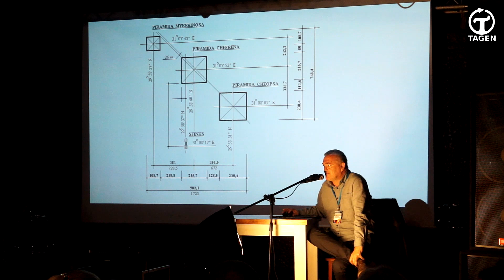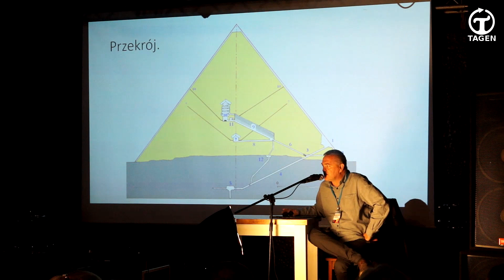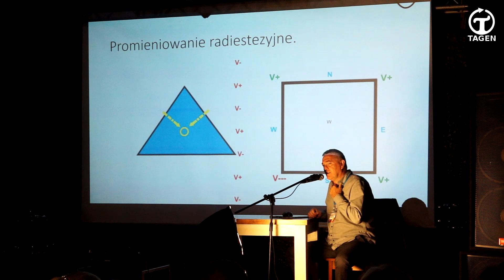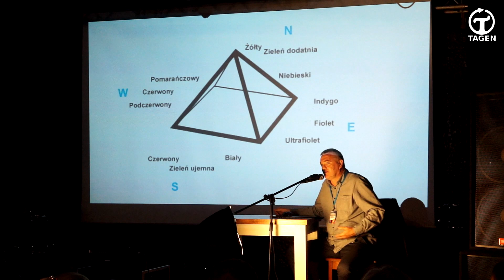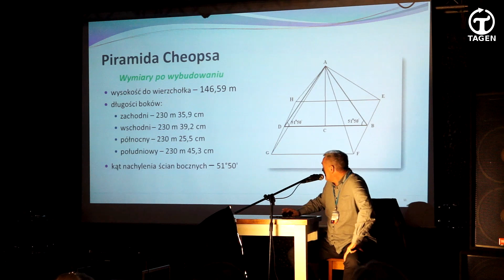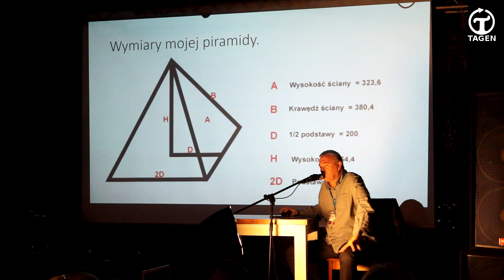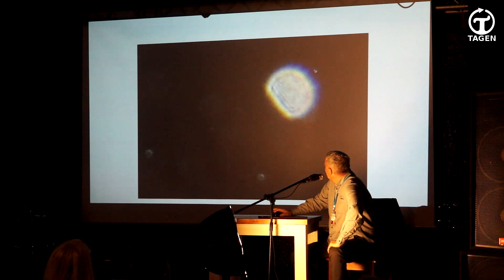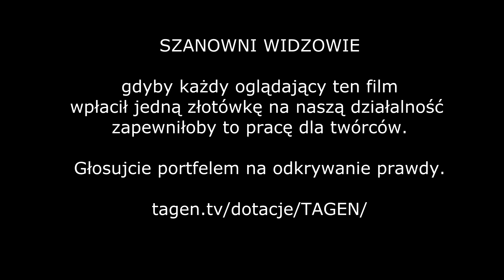Orbsy - piramidalne zjawiska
Niezwykłe zjawiska występujące okolicach struktur piramidalnych - czym są?
- WSZYSTKIM WPŁACAJĄCYM DZIĘKUJEMY, TO NAPRAWDĘ POMAGA